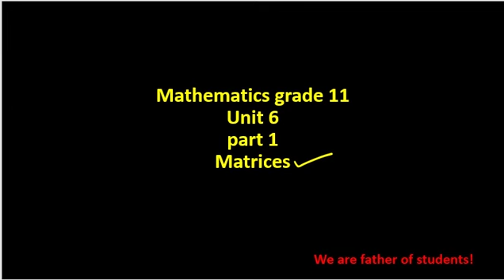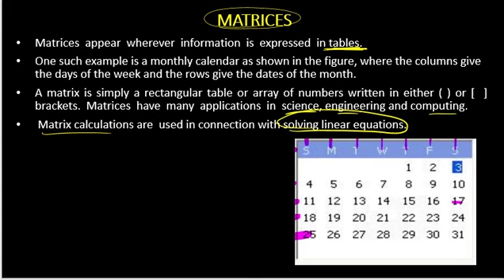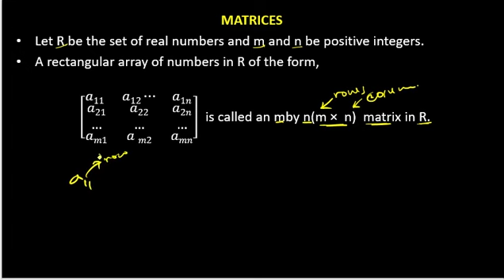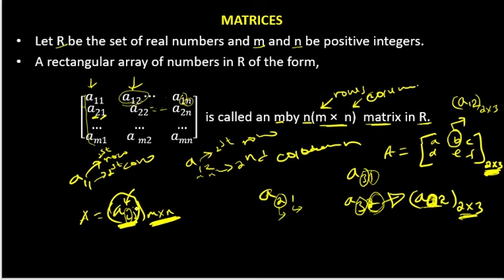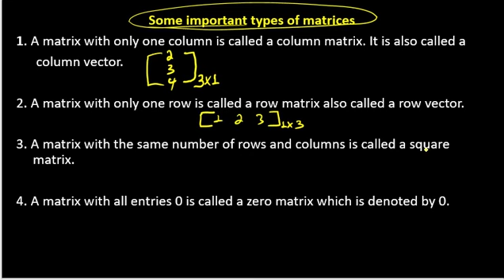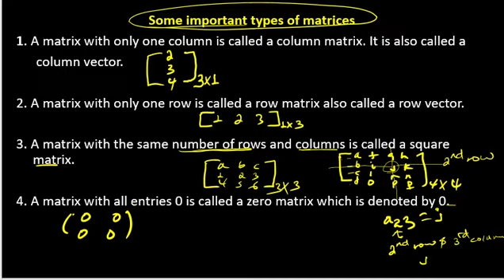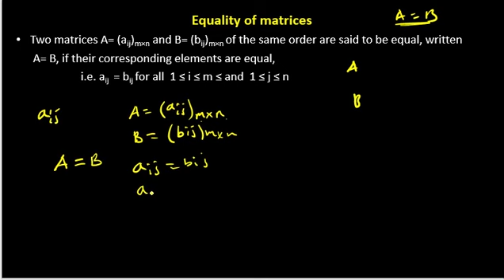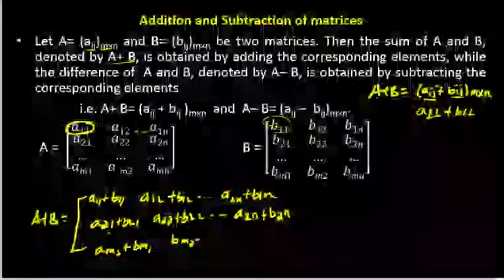Grade 11 Mathematics unit 6 part 1 Matrices from Extreme + textbook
Grade 11 Mathematics unit 6 part 1 Matrices Extreme + textbook